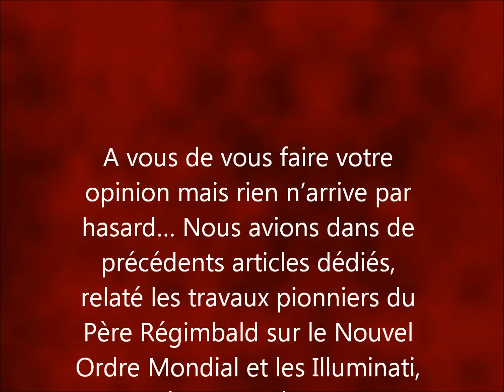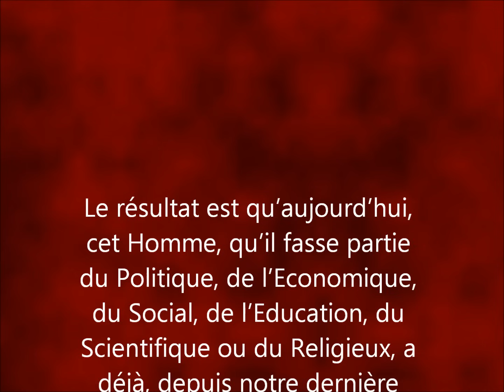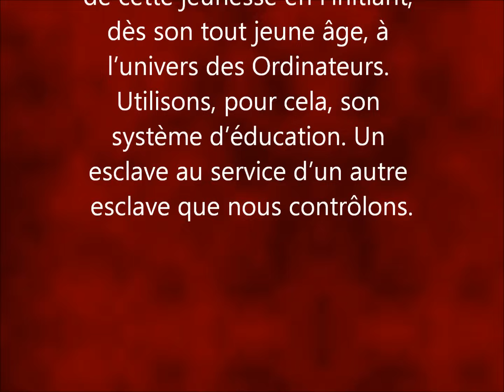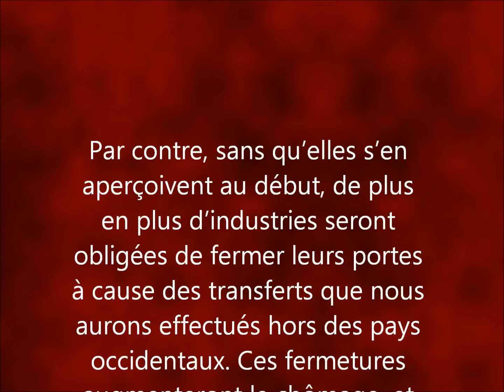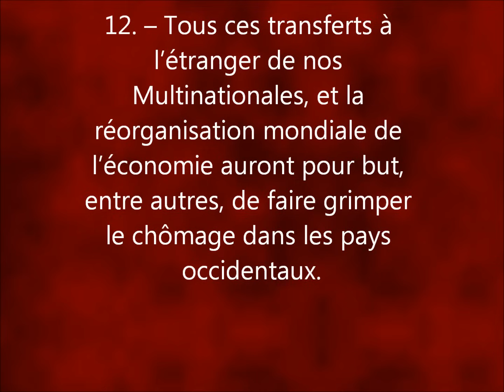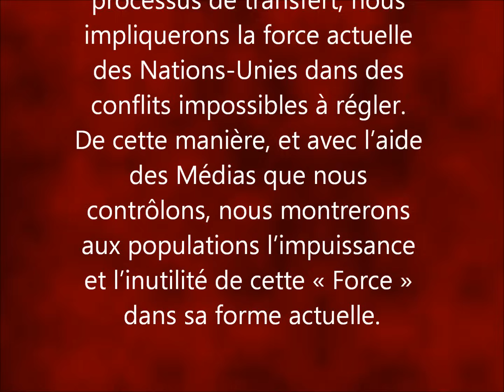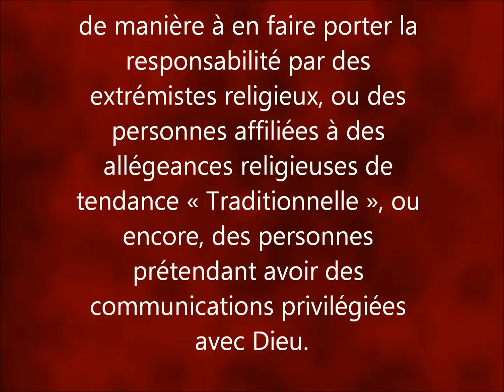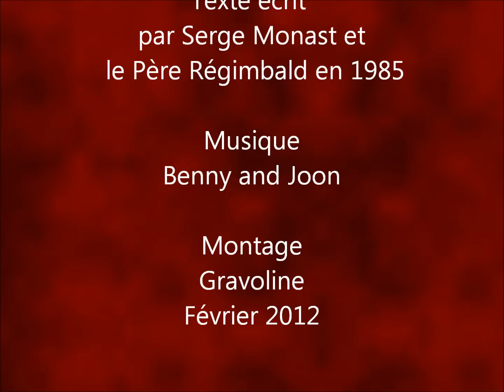LES PROJETS DE L'ORDRE MONDIAL AURORE ROUGE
Voilà un texte intitulé « L'Aurore rouge » qui exprime le projet politique du Nouvel Ordre Mondial. Je vous mets ici le texte tel que je l'ai copié sur ce blog
Un texte écrit en 1985 qui pourrait être actuel tant ce qui est décrit dans ce projet semble s'accomplir sous nos yeux. A vous de vous faire votre opinion mais rien n'arrive par hasard... Nous avions dans de précédents articles dédiés, relaté les travaux pionniers du Père Régimbald sur le Nouvel Ordre Mondial et les Illuminati, dès les années 80.